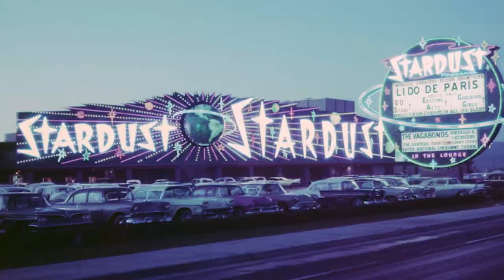Drummer's High // Roger Friend drummer for ABBA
SABIAN President and CEO AZ hosts “Drummer’s High”, a new broadcast that examines the exhilarating state of flow that is unique to drummers. The state of Drummer’s High is achieved in the excitement of performing – it’s a combination of the joy of making music, the innate human response to rhythm, the power of moving audiences large and small, and the sheer physicality and athleticism of drumming.

In this episode, Roger Friend discusses his time with ABBA and other stories from the road.